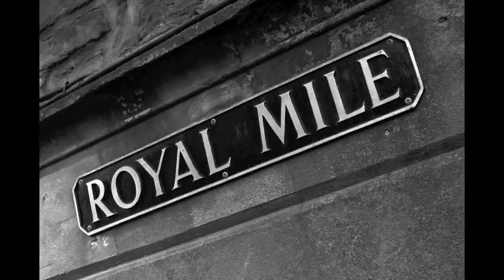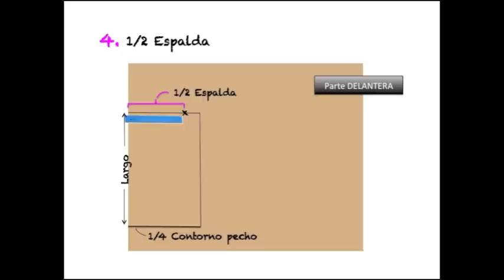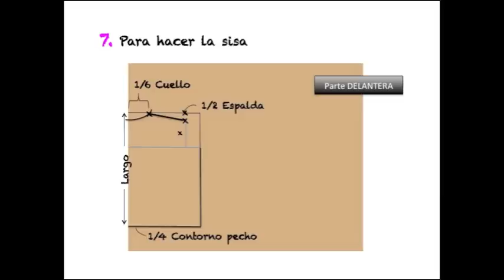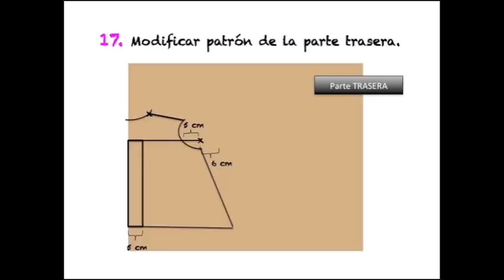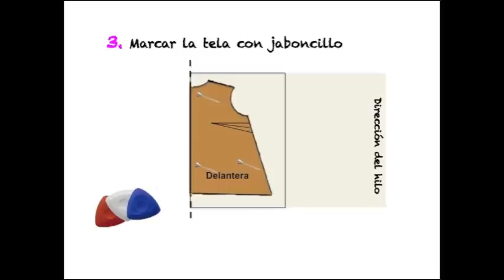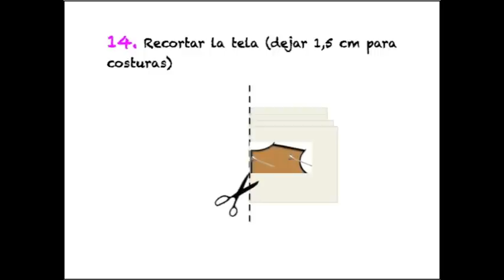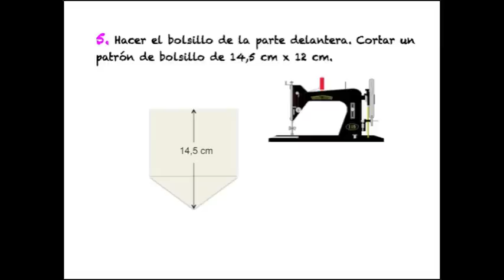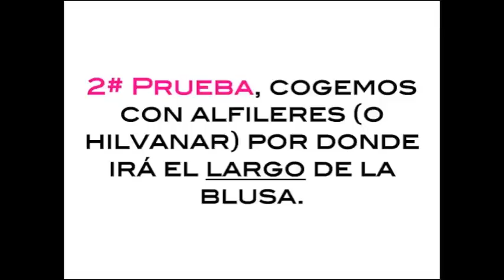Como hacer y coser una blusa básica blanca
Como hacer y coser una blusa básica blanca. Despliega la descripción para obtener toda la información!!!

Toda la información sobre este video y mas fotos del resultado

Hola a tod@as! Con este videotutorial puedes aprender como hacerte tu misma, paso a paso una blusa básica blanca. Además en el blog: ‪ puedes encontrar trucos para combinarlo con el mejor look, más fácil imposible! Para más información, donde comprar los materiales, el paso a paso, y si quieres ver algunas ideas más VISITAME EN MI BLOG

Si quieres aprender a coser, cortar y hacer patrones este es tu blog de costura, DIY, customizar y handmade. Blog de costura.